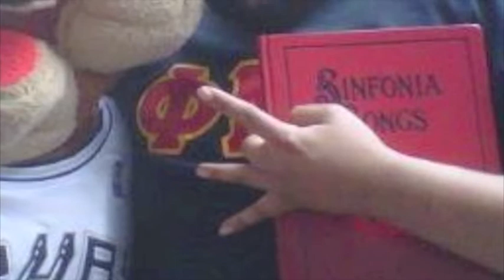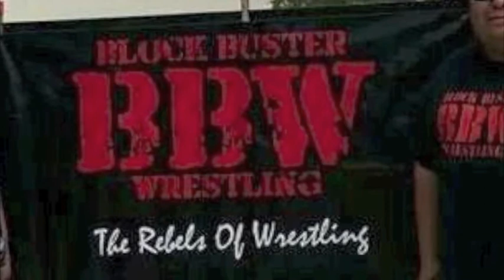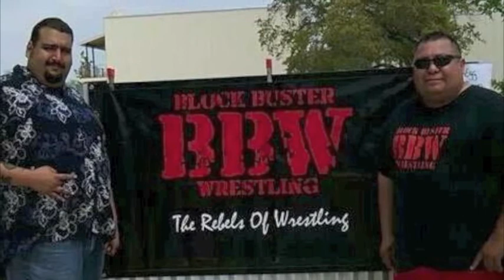Christopher Chavez Sr April 2nd 2014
Stand up comedy showcase from April 2nd 2014.